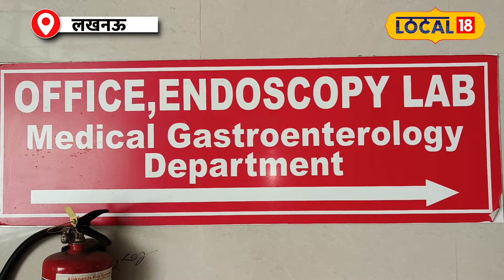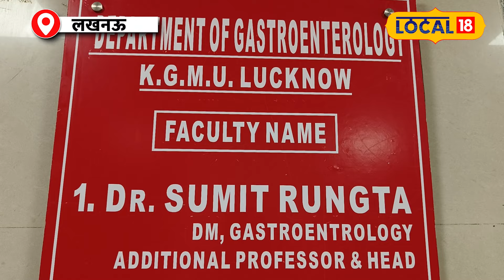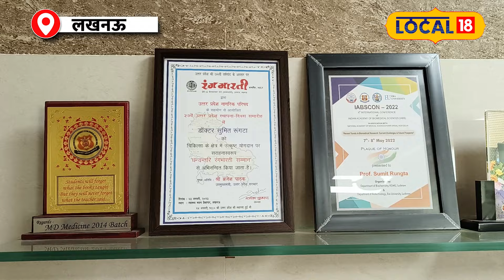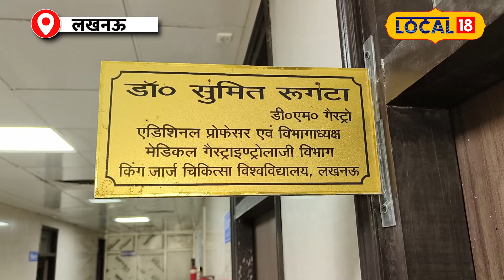मिलिए Dr. Sumit Hardoi से... पापा का सपना पूरा कर, 28 साल से KGMU में कर रहे मरीजों की सेवा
Small children are always seen doing mischief. Seeing his mischievous style sometimes makes me laugh and sometimes makes me angry. Without any tension they remain engaged in fun and games day and night. But the story of the doctor we have brought for you today is very different. His father had decided to make him a doctor when he was very young. The doctor also fulfilled his father's dream. He now works in medicine at King George's Medical University.

छोटे बच्चे हमेशा शरारत करते दिखते हैं. उनका नटखट अंदाज देख कभी हंसी आती है, तो कभी गुस्सा. बिना किसी टेंशन के वो दिन-रात खेल मस्ती में लग रहते हैं. लेकिन आज हम आपके लिए जिन डॉक्टर की कहानी लेकर आए हैं, वो बहुत अलग हैं. उनके पिता ने तभी उन्हें डॉक्टर बनाने का फैसला ले लिया था, जब वो बहुत छोटे थे. डॉक्टर ने अपने पिता का सपना पूरा किया भी. वो अब किंग जॉर्ज मेडिकल यूनिवर्सिटी के मेडिकल में काम करते हैं.